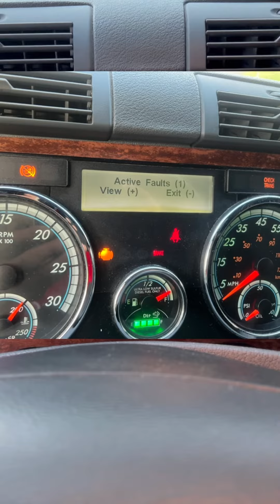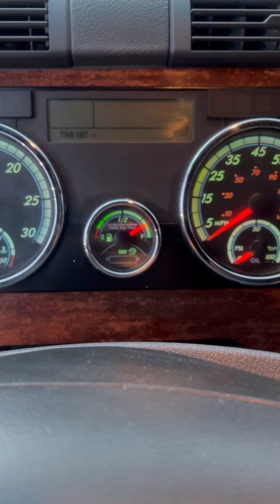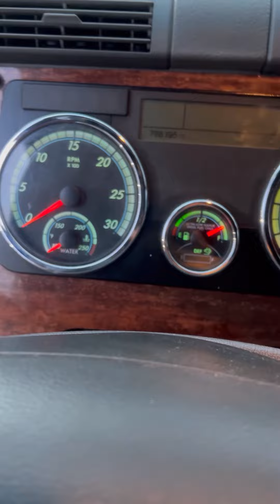Frightliner cascadia code SPN 520995 Info ?ਜੇ ਇਹ ਕੋਡ ਆਉਦਾ ਤਾਂ